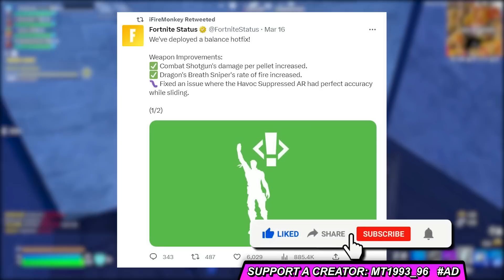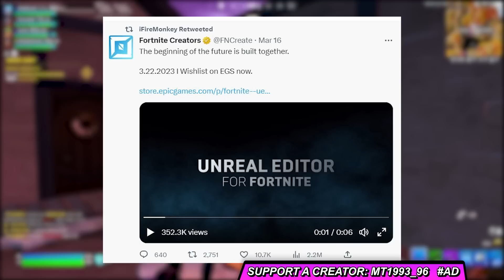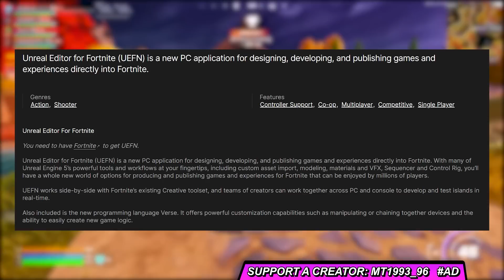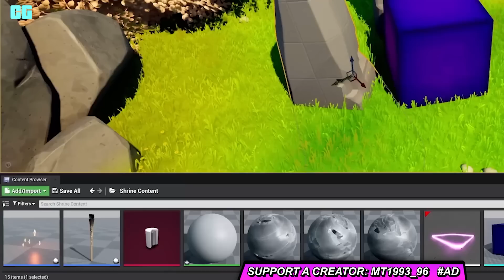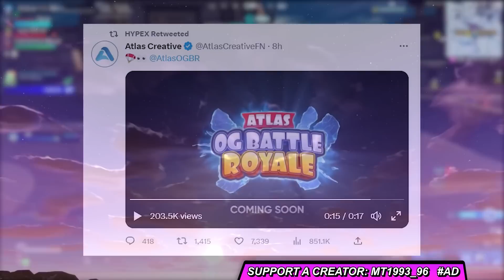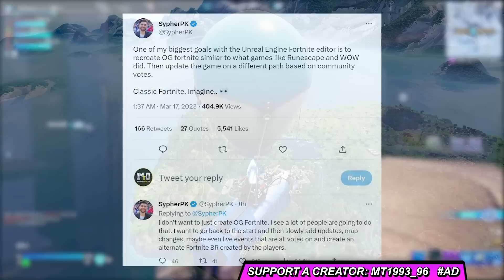ΤΕΛΟΣ ΟΛΑ... ΕΠΙΣΤΡΟΦΗ ΣΤΟ OG FORTNITE! 😱 Η ΜΕΓΑΛΥΤΕΡΗ ΑΝΑΚΟΙΝΩΣΗ ΟΛΩΝ ΤΩΝ ΕΠΟΧΩΝ!